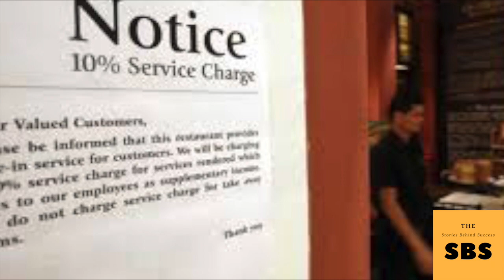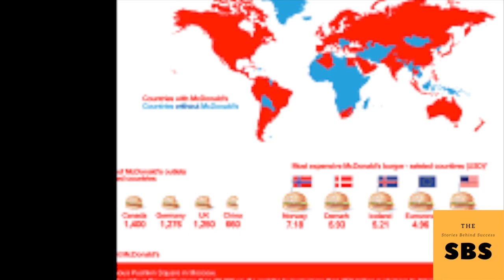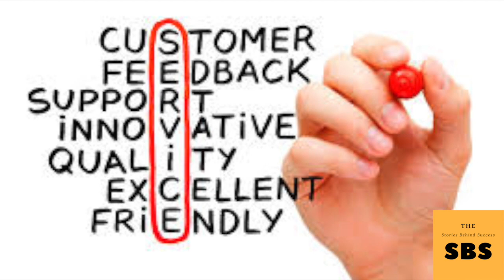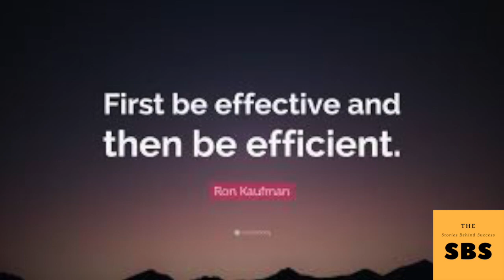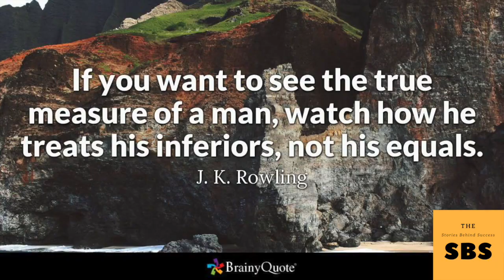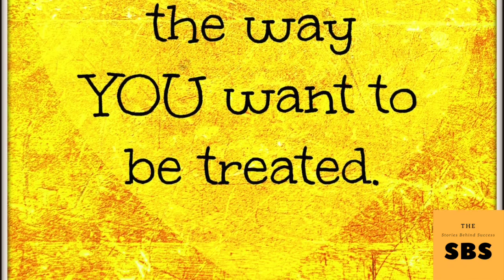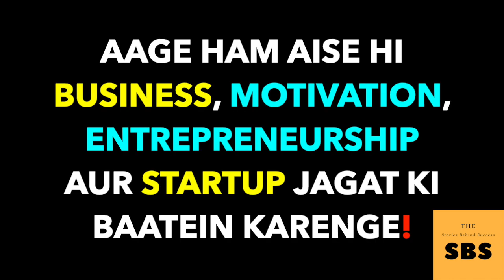McDonald's, Dominos, KFC ka Waiter kitna kamata he?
Iss video mein apko bataunga ki
-Ek waiter jo McDonald's, KFC, Dominos,KFC mein kaam karta he woh kitna kamata he?
-5 star hotels aur dhaba ke waiters kitna kamate hein?
-Waiters kitne tareeke se kama sakte hein?
-Duniya bhar mein McDonald's ke waiters kitna kamate hein
-Ek waiter banne ke liye apko kya karna padta he?
-Ek waiter ko kya aur kitna kaam karna padta he?
-Waiter bann kar app kya seekh sakte ho?
-Famous log jo pehle waiters hua karte the!
 toh video ko akhri tak dekhna!

Kya aap chahte hein ki mein daily ya weekly startup & funding news ki video banaun regularly? COMMENTS mein batao!

waiterkakyakaamhota he